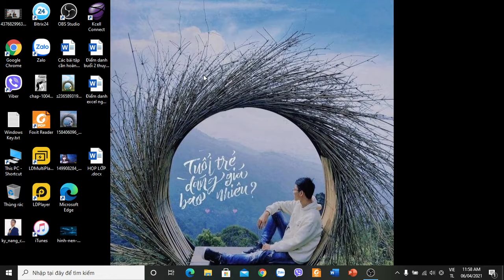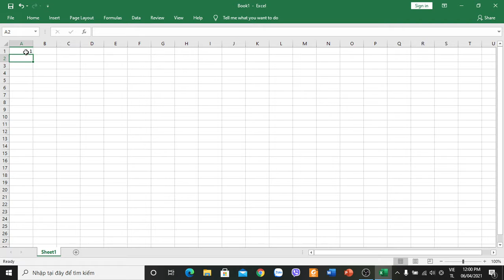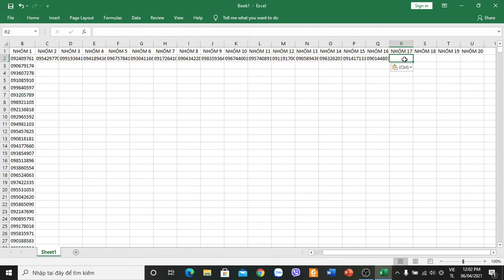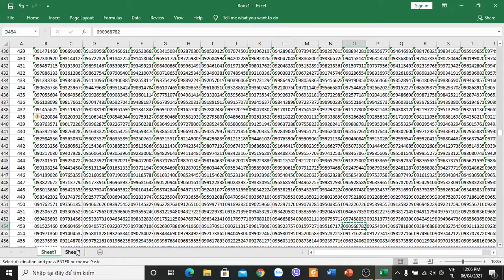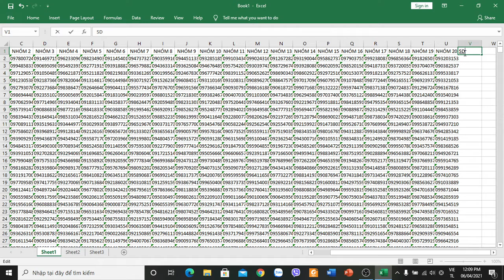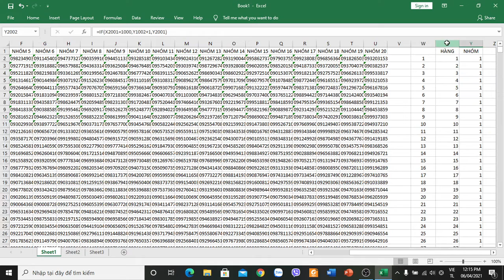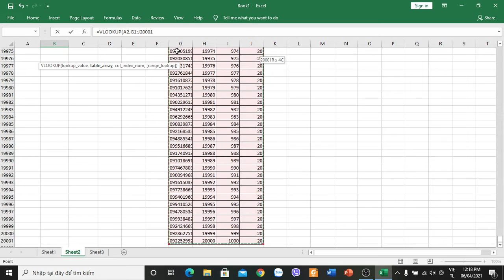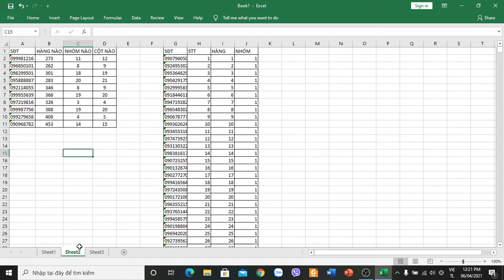Sinh viên Khóa:K2. - Đại học edX - Họ và Tên: BÙI TIẾN THÀNH.- Bài tập số:7 Môn:EXCEL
Sinh viên Đại học edX: BÙI TIẾN THÀNH
MSV: CUV020HP16    Khoá:K2  - Ngành:QTKD
Hoàn thành bài tập số:7  Môn:EXCEL
Chủ đề của bài tập:
Giảng viên hướng dẫn:
Link bài viết luận:
Thông tin người hoàn thành:
+ Link Facebook cá nhân:
Đại học edX - Làm trước học sau
70% Thực hành - 30% Lý thuyết